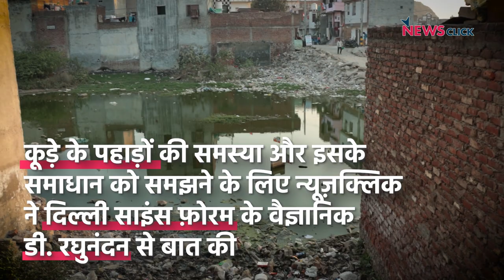दिल्ली: कूड़े के पहाड़ फैला रहे ज़हर, कोई सुध लेने वाला कोई नहीं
दिल्ली में तीन लैंडफिल साईट हैं जो आज एक बड़े कूड़े के पहाड़ में बदल गई हैं। जो गाज़ीपुर में 53 मीटर, भलस्वा में 54 मीटर, और ओखला में 50 मीटर ऊंचे हो चुके हैं। इनके आस-पास एक बड़ी आबादी रहती है। उनके हालत को जनाने के लिए न्यूज़क्लिक की टीम ने उन इलाकों का दौरा किया, देखिए हमारी ग्राउंड रिपोर्ट।